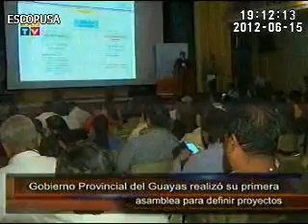Gobierno Provincial del Guayas realizó su primera asamblea para definir proyectos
La primera asamblea del Gobierno Provincial del Guayas se reunió este viernes en Guayaquil para definir las obras y proyectos a desarrollarse en el 2012 en las juntas parroquiales y cantones Guayasenses.